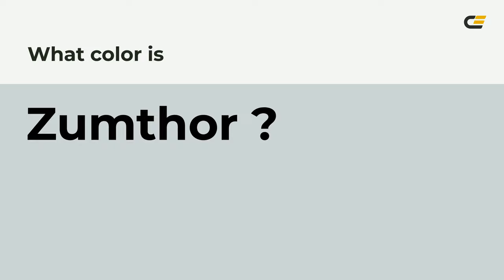Zumthor color cdd5d5 hex color - Grey color - Warm color cdd5d5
What color is Zumthor ? cdd5d5 hex color - Grey color - Warm color cdd5d5

Hex cdd5d5 Color Code is also known as Zumthor color.

Hex cdd5d5 Color code in RGB color code model is created after adding 80.39% red color, 83.53% green color and 83.53% blue color.
Hex cdd5d5 Color code in CMYK color (process color) code model is generated after subtraction of 3% cyan, 0% magenta, 0% yellow and 16% black.